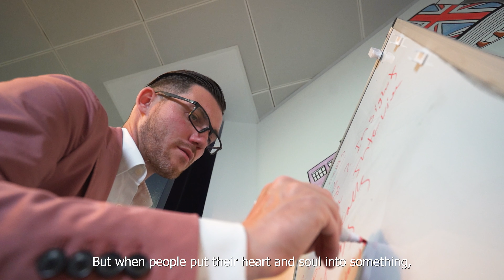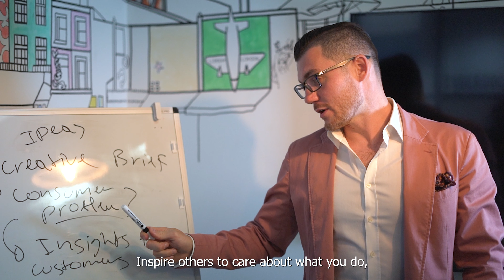Not Another Pair of Shoes - Building Your Brand's Story & Purpose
This is a book about how we can build our brand's story and purpose.
The author Alexander Novicov explains how people that care about what they do can increase loyalty, communicate their brand purpose and ultimately show people why they should care about their brand.

The book is available in all bookstores where books are sold, including:
Amazon.co.uk Amazon.com Foyles.com Waterstones.com Barnes & Noble.